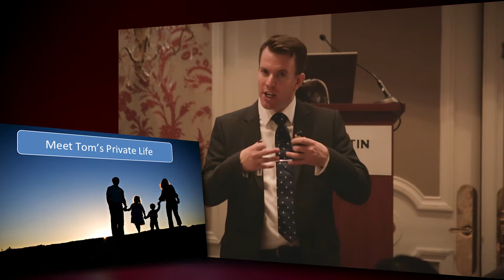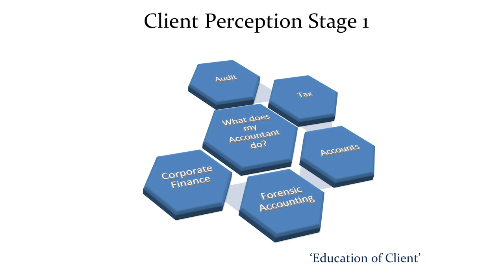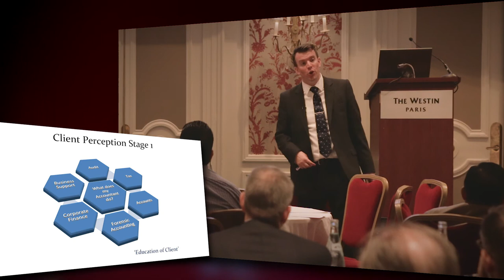Tom's Private Life – Martin Bissett, cpatrendlines.com